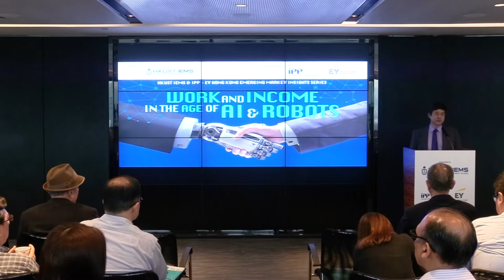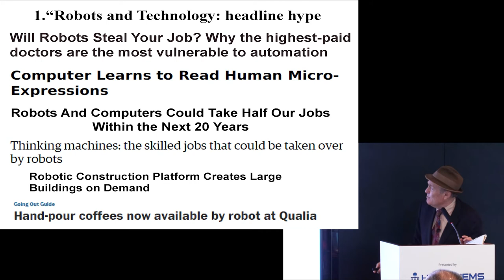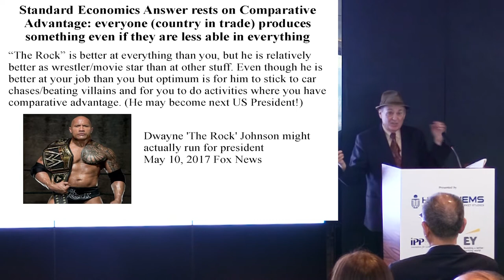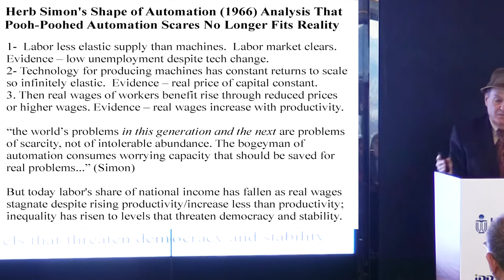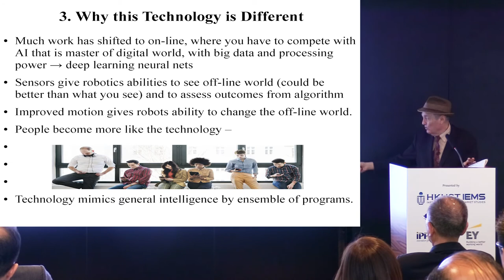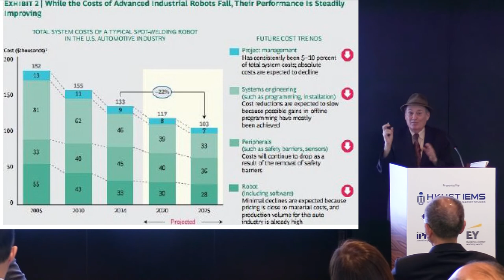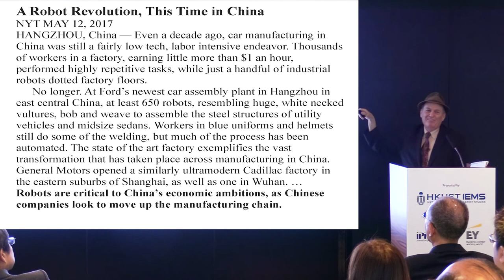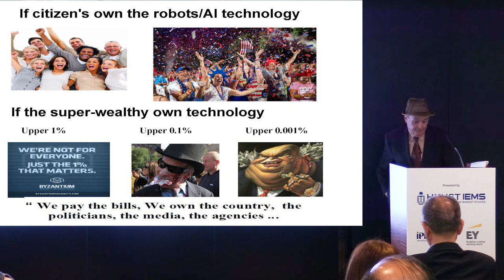Work and Income in the Age of Robtos and AI by Richard Freeman (Talk)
Will the next AlphaGo beat you at your job? Will artificial intelligence overwhelm companies that rely on human decision-makers?
Or is the concern over robots and automation largely media hype?

This talk will offer evidence-driven insights about the on-going and likely future effects of the “robo-lution” on the global economy.

Find out more about the event at iems.ust.hk/insights